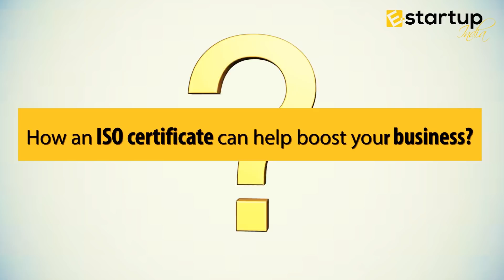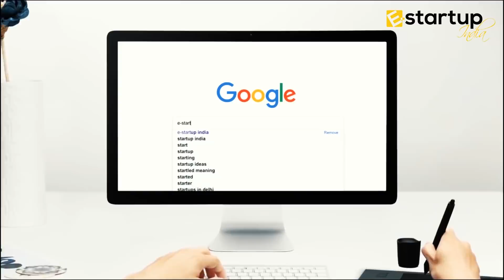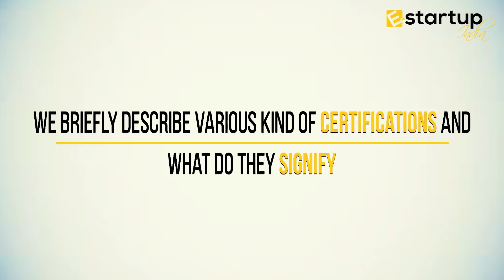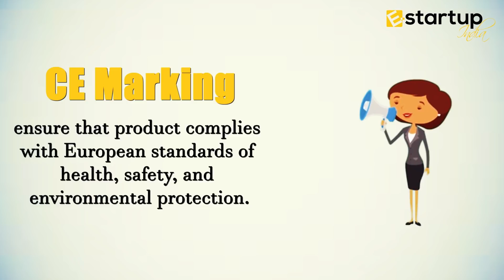Know the fundamentals of the ISO Certification.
Growing up your business in accordance with the global standards is not a pushover!  An ISO certificate can indeed help you a lot in this regard. Watch the video to know the basics of the ISO certification and its role in smooth expansion of your business.

By obtaining ISOCertification for the business. You can ensure the quality of your business process and build customer satisfaction.

If you want your business ISO certified. Consult our advisor at 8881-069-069

There is various type of ISO certification. the broad category laid down as follows:

ISO9001 Certification: Its a quality management system which enhances and ensure customer satisfaction with quality delivery of product and services.

ISO14001 certification for It sets out the framework of an effective environmental management system for the organization. For more info about ISO 14001 click the below link

ISO18001 certification for It ensures the organisation has an effective health and safety management system.

ISO20000 certification: It helps framing best practice in IT & improvement in the delivery of IT services.

ISO22000 certification: This standard ensures customers that the organisation has effective food safety management.

ISO27001 certification: This standard relates to the information security management system (ISMS) which ensure best practice in terms of security. For more info about ISO 27001 click on the below link

ISO50001: It sets out the best energy management principles which state consuming energy efficiently helps the company save cost as well as helping to utilize resources economically.

CEcertification: This marking ensure that electronic product has complied with the requirements of the applicable European health, safety, and environmental protection benchmarks.

ISO13485 Certification: This is a quality management system which ensures medical devices and related services consistently meet customer and applicable regulatory requirements.